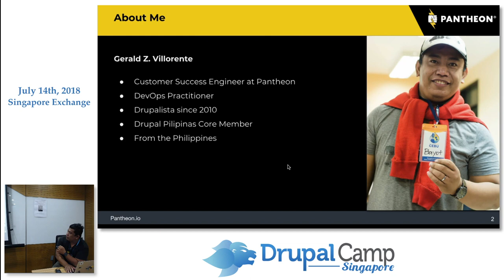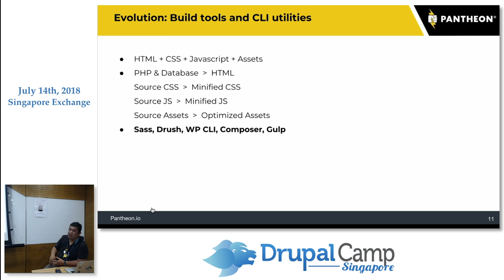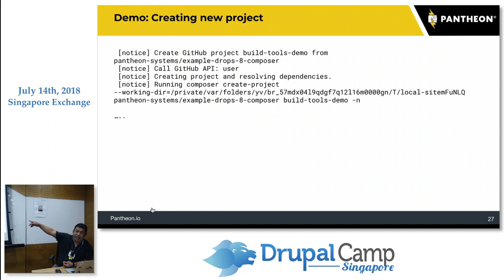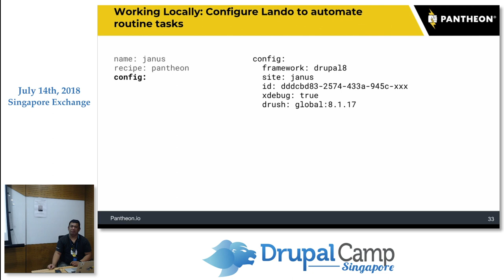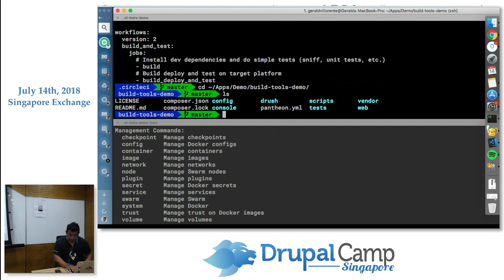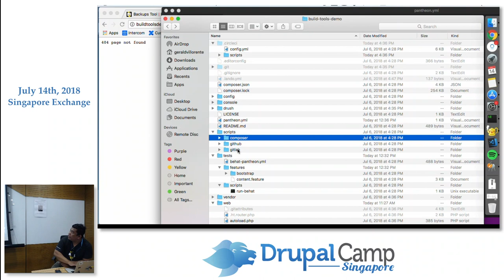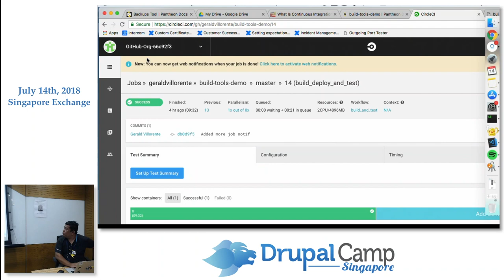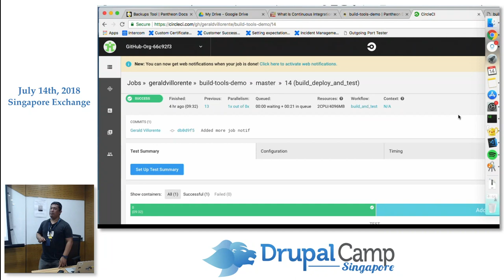Drupal 8 Continuous Integration with CircleCI and Pantheon - DrupalCampSG 2018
Speaker: Gerald Villorente, Customer Success Engineer, Pantheon

An introduction on how to set up a continuous integration workflow with CircleCI in Pantheon. In this session, we will cover the following:

Terminus - Pantheon command-line tool.
Composer - PHP package manager.
CircleCi - Continuous integration and delivery platform.
Behat - BDD framework.
Quicksilver - Workflow automation.

This session will also showcase how collaboration works in a remotely hosted platform.

Bonus: I will also showcase how to spin up a local development environment with Lando, local development environment and DevOps tool built on Docker container technology.